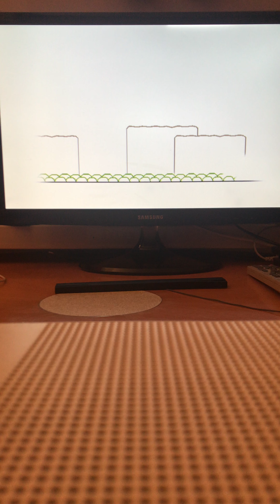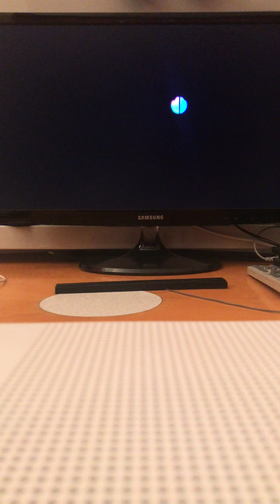Super paper Mario parte 4: il crepuscolo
Mimi sembra molto misteriosa...

Troppo misteriosa

Comunque buona visione